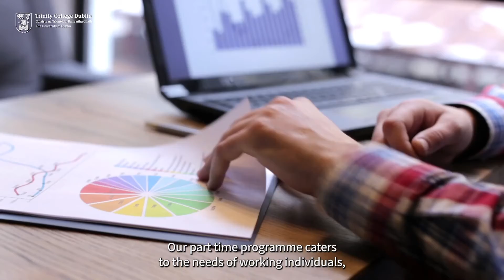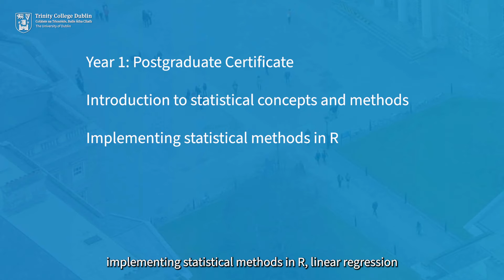Statistics & Data Science programme (M.Sc. / P.Grad.Dip / P.Grad.Cert.)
Trinity College's Online MSc in Statistics & Data Science programme – a comprehensive, flexible, and career-enhancing opportunity designed for professionals and researchers like you. Our part-time programme caters to the needs of working individuals, allowing you to seamlessly integrate your studies into your busy schedule. Accessible from anywhere with an internet connection, there's no need to be on campus in Dublin. Choose your path – whether it's a 1, 2, or 3-year commitment, earn a Postgraduate Certificate, Diploma, or a prestigious Master's qualification. Our programme is tailored to be 'continuing professional development' for those who need statistics in their work or aspire to delve into the dynamic field of data science. In Year 1, embark on a journey to gain a solid foundation with our Postgraduate Certificate. Learn the essentials in Introduction to statistical concepts and methods, implementing statistical methods in R, linear regression, and foundations of Data Science. Year 2 brings the opportunity to deepen your knowledge with the Postgraduate Diploma. Delve into advanced topics such as advanced linear models, experimental design, time series, and multivariate analysis. The pinnacle of our programme, Year 3, offers a Master of Science. Engage in a research dissertation, working with our experienced faculty on a cutting-edge statistical method that aligns with your interests. Our dedicated faculty ensures that the programme is delivered entirely online. Weekly content, including readings, video lectures, quizzes, and live tutorials, makes the learning experience engaging and interactive. Elevate your skills, advance your career – the future of data is in your hands.